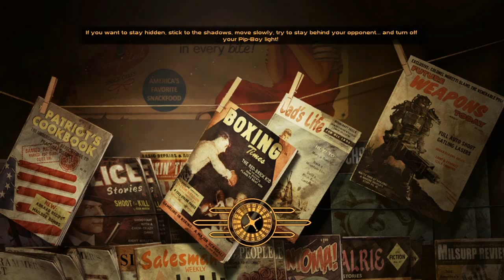Let's Play Fallout: New Vegas (Chapter 3) (P11of39) | Necroscope86 Archive